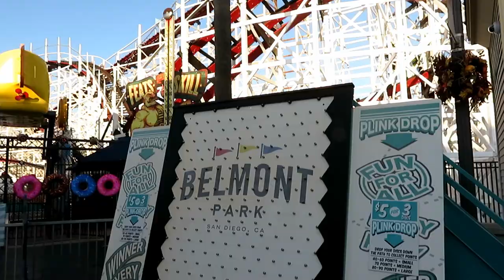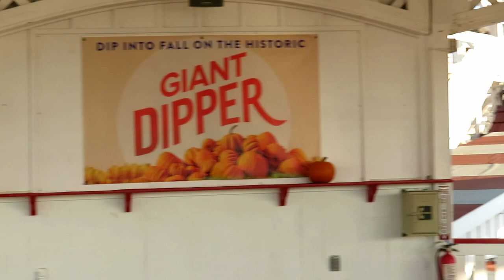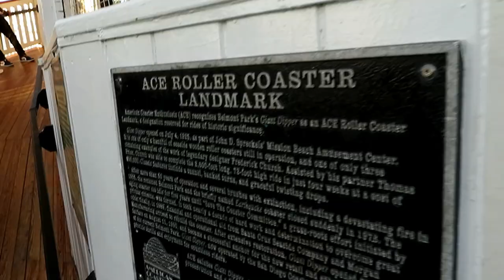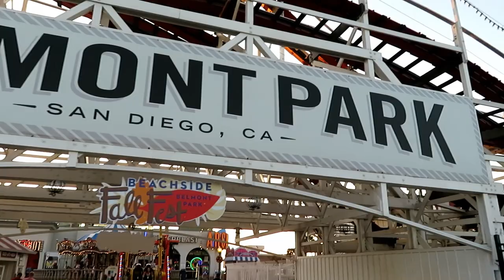Giant Dipper at Belmont Park Off-Ride Footage (No Copyright)